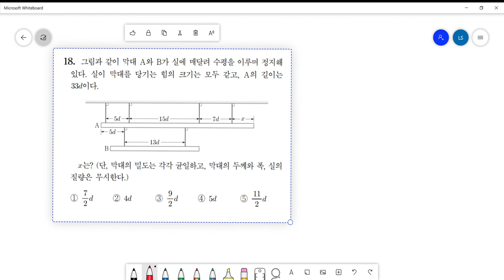2022학년도 6월 모평 물리2 18번 역학적평형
2022학년도 6월 모평 물리2 18번 역학적평형